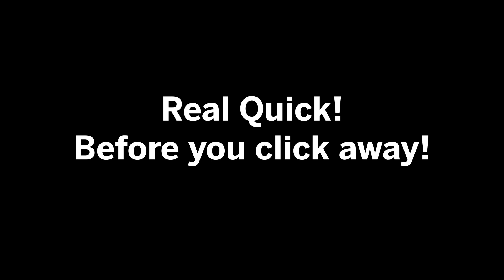Lucas Waterfill | The Sohile Ali Show EP. 45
Lucas Waterfill is a brilliant comedian hailing from Indianapolis, IN. He is a winner of Helium’s Indy’s Funniest Contest. His debut comedy special, Public Inconvenience, is now streaming on Amazon Prime! In this episode, we had an amazing conversation about his 10-year journey in comedy, the best comedy advice he’s ever received, and Katt Williams sharing his reel. Don’t miss out—be sure to check out his special and follow him on social media!

The Sohile Ali Show, a weekly podcast hosted by comedian Sohile Ali, invites you to engage in lively discussions covering trending news, sports, pop culture, and stand-up comedy. Monthly special guest interviews feature high-profile comedians, producers, actors, authors, and more!